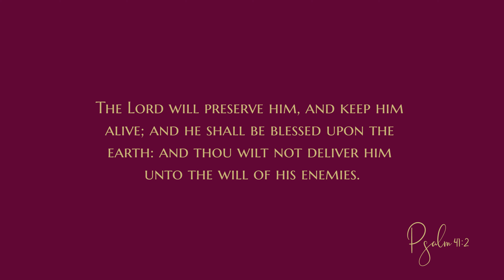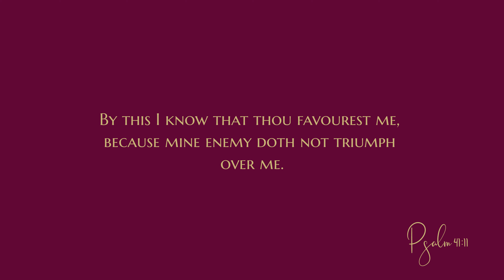Psalm 41 - Audio Bible - King James Version - Psalms 41